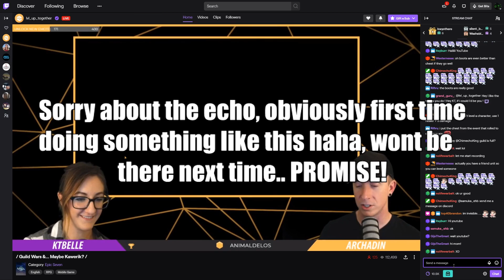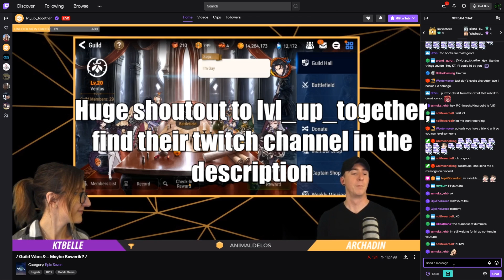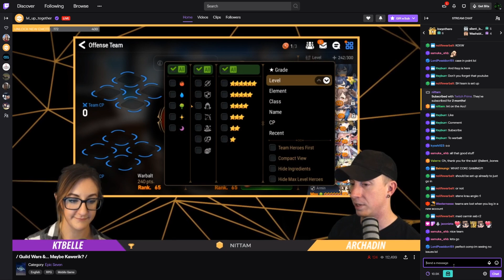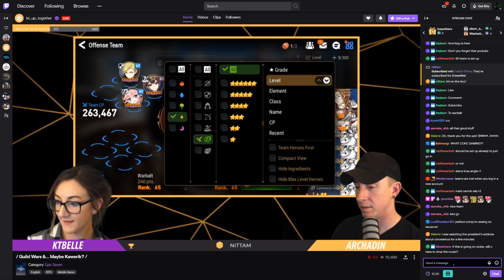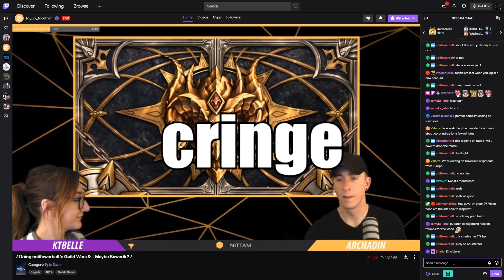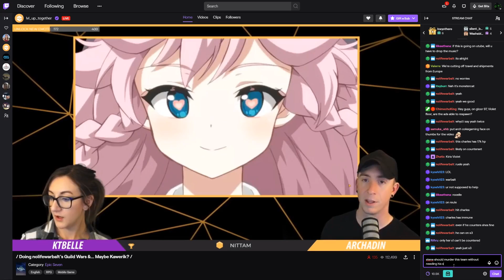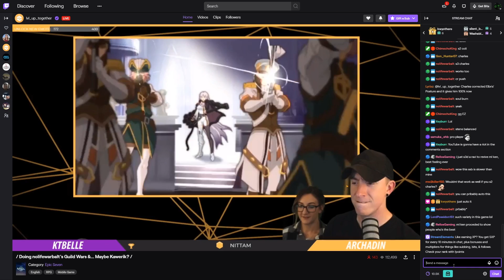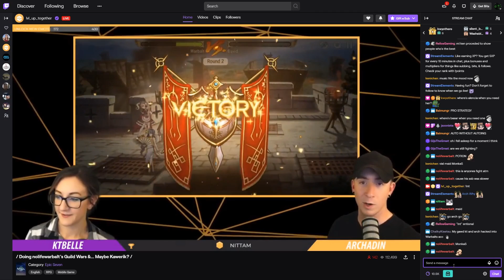Guildwars; Veritas vs Paladia, featuring: lvl_up_together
Usually I'm live sometime around 11pm-whenever EST, however may randomly be live at other times.
Go drop a follow!

Community discord linked below, be sure to check the rules if you decide to join us

If you wish to support me through donations you can do so through my live stream!

Thank you in advance for any and all support!